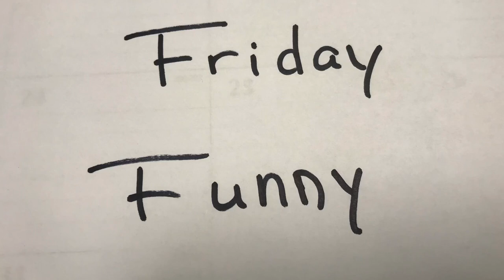November 6, 2020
70 degrees, sunny, and a second-rate knock, knock joke. How does it get better?